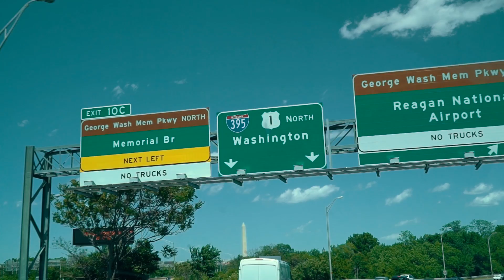WASHINGTON D.C WAS JUST LIKE IN THE MOVIES!! DWONTOUR VLOG 119